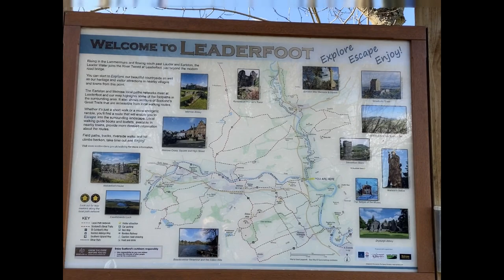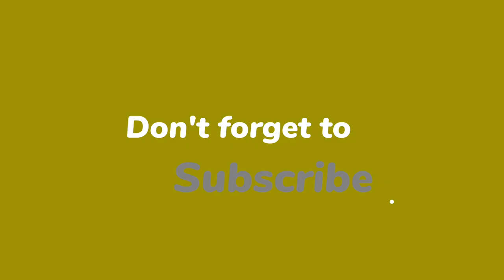ON OUR WAY HOME FROM SCOTLAND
We stop by at the Leaderfoot Viaduct  a railway viaduct over the River Tweed near Melrose in the Scottish Borders, and It's nice to see those wonderful  Lava like a small camel and those wonderful Sheep eating grass on the field.